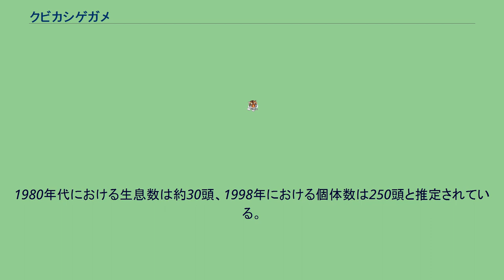クビカシゲガメ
クビカシゲガメ（首傾亀、学名：Pseudemydura umbrina）は、ヘビクビガメ科クビカシゲガメ属に分類されるカメ。
本種のみでクビカシゲガメ属を構成する。
別名オーストラリアヌマガメモドキ。
オーストラリア（西オーストラリア州南西部）固有種 最大甲長14cmとヘビクビガメ科最小種。
雌雄でほとんど甲長に差はない。
背甲は扁平。
甲板には筋状の盛り上がり（キール）がない。
肋甲板は鋸状に尖らない。
背甲の色彩は黄褐色や暗褐色で、甲板の継ぎ目（シーム）に沿って暗色の斑紋が入る。
腹甲は大型。
左右の喉甲板の間にある甲板（間喉甲板）は大型で、肩甲板に接しないが胸甲板に接する。
左右の喉甲板および左右の肩甲板は接しない。
腹甲の色彩は黄褐色や灰色で、シームに沿った暗色斑が入り腹甲全体にも暗色斑が点在する。
頭部はやや大型。
頸部は短く、背面が棘状鱗で覆われる。
中新世前期からほとんど形態が変わらない遺存種と考えられ、現生種には近縁種がいない。
和名は分類上での扱いが諸説あった（研究者が首を傾げた）ことに由来する。
沼や湿原などに生息し、底質が粘土や砂で水生植物の繁茂した環境を好む。
乾季になると生息地に接する草原の地中で休眠する。
食性は動物食で、カエルの幼生、昆虫、甲殻類、ミミズなどを食べる。
1回に3-5個の卵を産む。
開発や野焼きによる生息地の破壊、水質汚染および水位低下、人為的に移入されたノイヌやアカギツネなどによる捕食などにより生息数は激減した。
1980年代までに2か所の沼地を除いて絶滅した。
法的に保護の対象とされ、生息地を自然保護区に指定、捕食者の統制や侵入防止の柵の設置、2か所の生息地をつなぐ通路の設置、植株、飼育下繁殖させた個体の再導入などの保護対策が進められている。
1980年代における生息数は約30頭、1998年における個体数は250頭と推定されている。